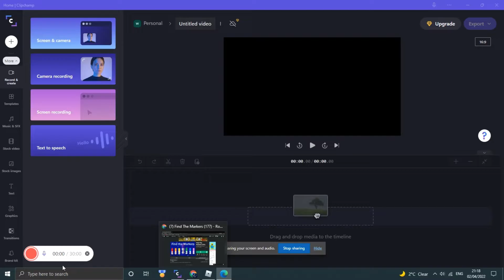How to find most markers in the candy land (Find the markers)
Make sure to sub and the gummy marker or the code marker the code wont be the same as mine it will be diffrent colours.